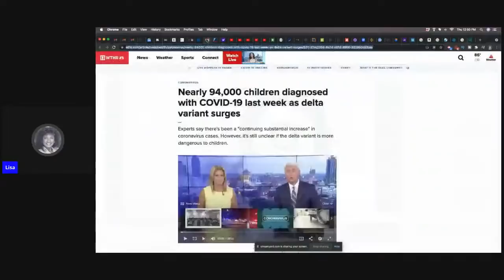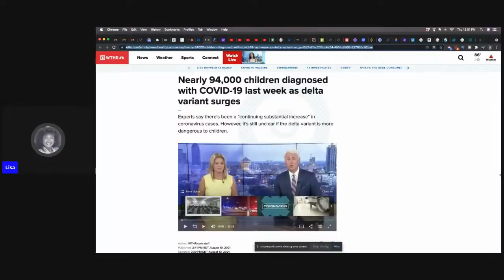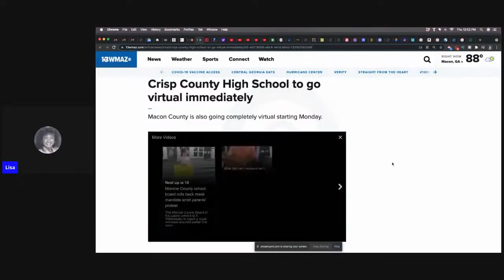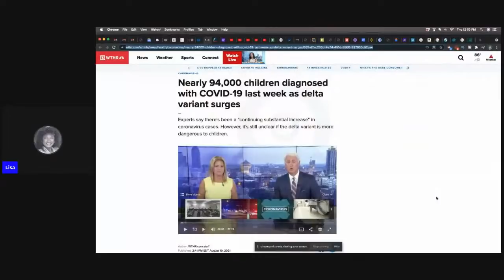Back to virtual learning immediately!